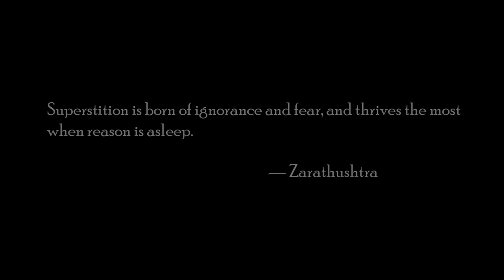The Cursed Chimes | Short Horror Movie | Naga GenZ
This is a short horror movie inspired by Guillermo Del Toro's Cabinet of curiosities.
Written, edited and directed by Naga Kiddos.